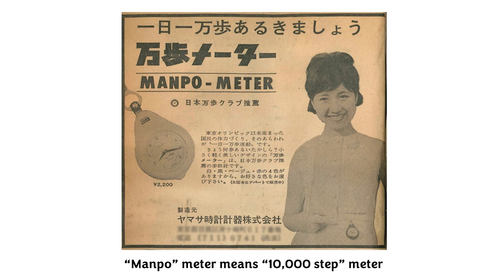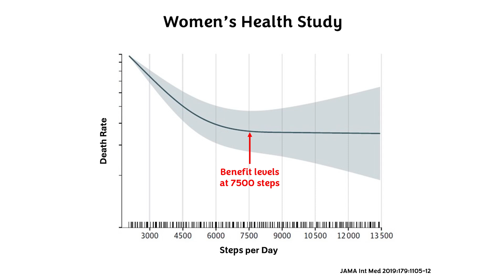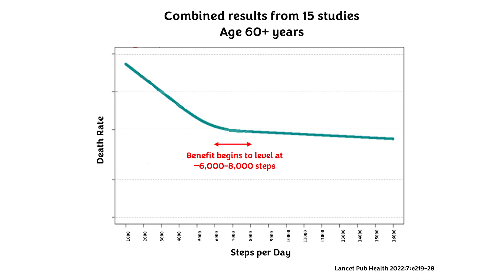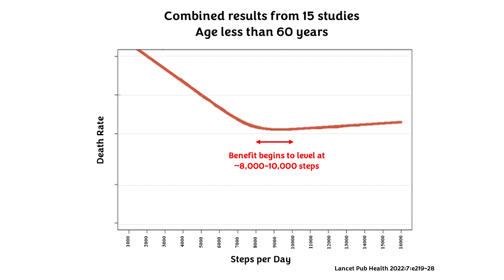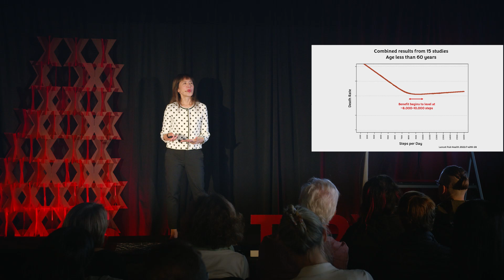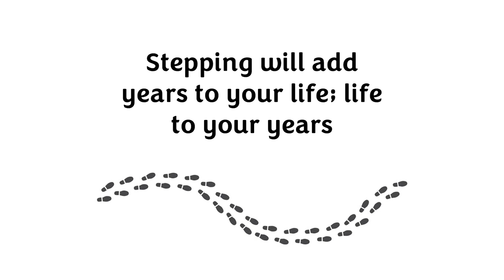10,000 steps: Fact, fiction, or fad? | Dr. I-Min Lee | TEDxBoston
We’ve often heard that we need to take 10,000 steps a day. Did you know this number originated in the mid-1960’s to market the world’s first commercial pedometer? What does the latest research say about the number of steps needed for health? In this talk, Dr. I-Min Lee, a physical activity researcher, shares findings from her studies showing that far fewer steps can still yield meaningful health benefits, particularly in older adults. Professor of Medicine, Harvard Medical School; Professor of Epidemiology, Harvard T.H. Chan School of Public Health This talk was given at a TEDx event using the TED conference format but independently organized by a local community.